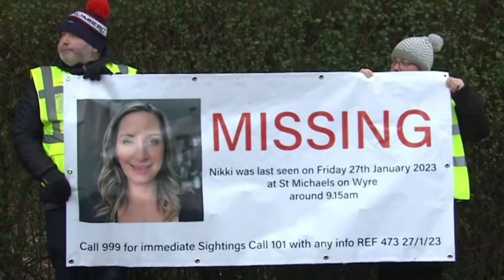Nicola Bulley - BREAKING NEWS UPDATE - Where is Nicola Bulley?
Ms Bulley, a 45-year-old mortgage adviser from Inskip, was last seen on Friday 27 January at about 9.15am on a footpath by the River Wyre in the village of St Michael's on Wyre. Her mobile phone, which was still connected to a conference call when it was discovered. Her dog was found nearby acting distressed and missing her harness.

This is a shocking ongoing case and I urge anyone watching this video that has any information that could be of use to the family or police to PLEASE;
call 101, quoting log 473 of January 27.

Let's help her family find the answers they deserve

💭 It is a passion of mine to research and share information about true crime and mysteries like this one.

I am fascinated by true crime and scary real life stories and my intent is to simply share information with my audience. I colate information from a range of different sources but cannot guarantee that the information I have found is 100% accurate so please do further research if you want to know more about any cases I cover. If you know more please do share and discuss in the comments below.